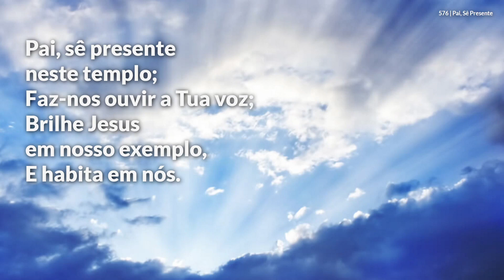Hinário Adventista • Hino 576 Pai, Sê Presente